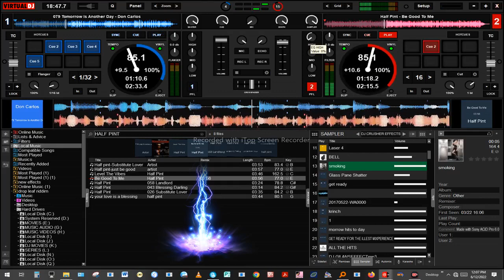New interface virtual dj 8 Deejay Gilan's custom mapping keyboard only